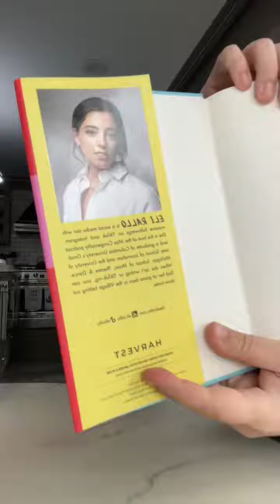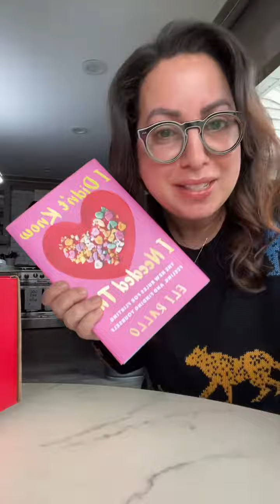Congrats to Rallo on her debut book!!! ‘I Didn’t Know I Needed This’ will be out on Dec 12, 2023 and